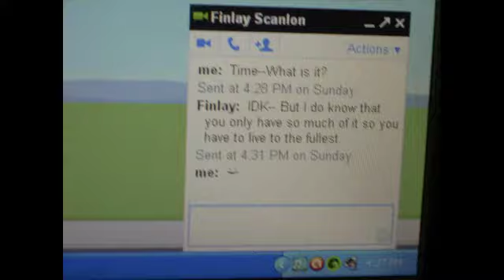Planet Project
Finlay's Planet, for Ms. Conrad's English Class